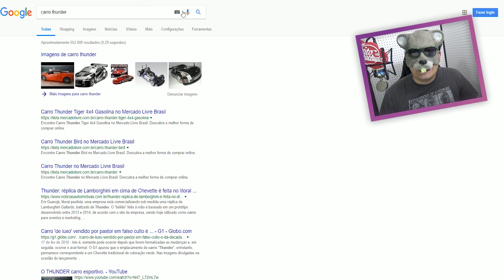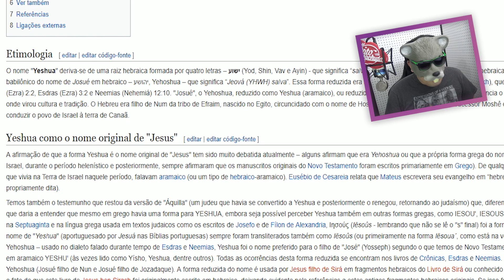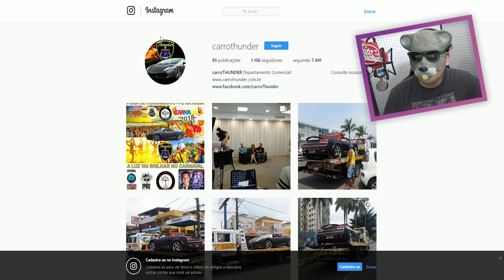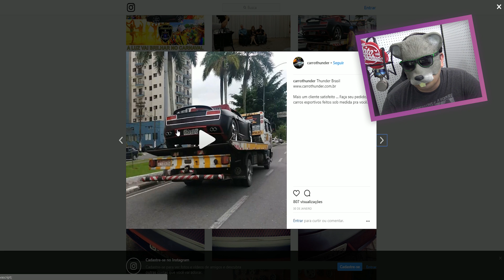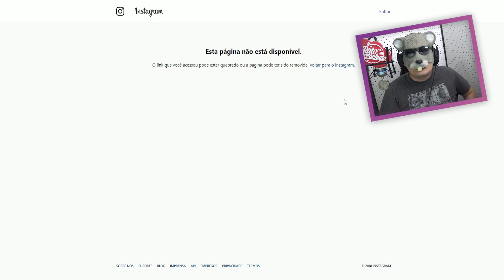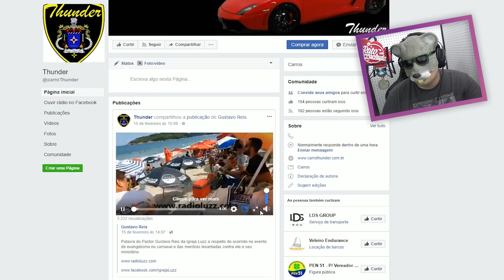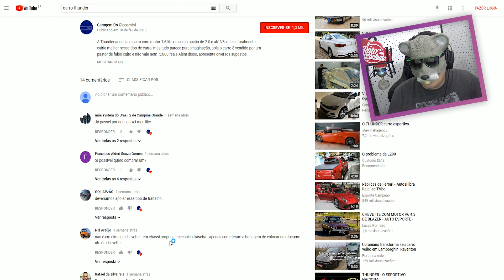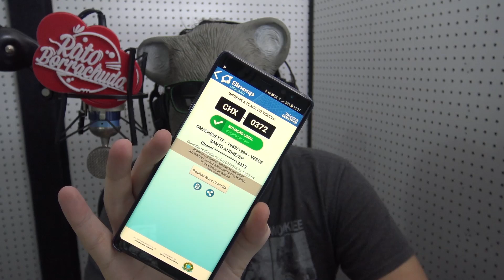MISTÉRIO DO CARRO THUNDER, É OU NÃO É CHEVETTE? 🚗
QUADRO NOVO NO CANAL aonde faremos um serio investigate em tudo aqui, e o mistério da vez é o carro thunder, o esportivo brasileiro, vou investigar fatos e procurar tudo sobre ele e nessa zoeira gorda aii ratão acaba descobrindo uma coisa, que pode ser tudo mentira e o carro é um chevette, e aii, o que vc acha?